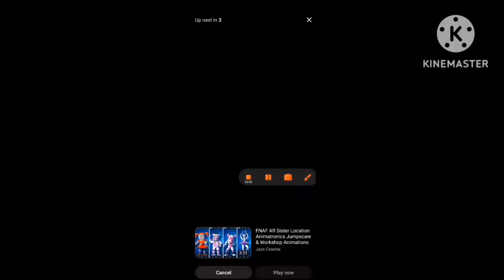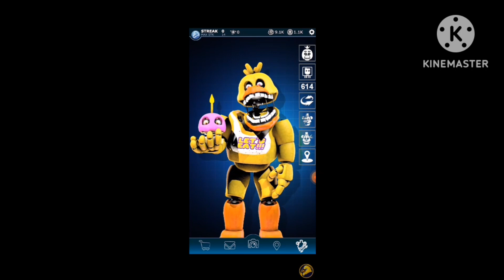FNAF AR Fixed Nightmare Animatronic Jumpscare & Workshop Reversed